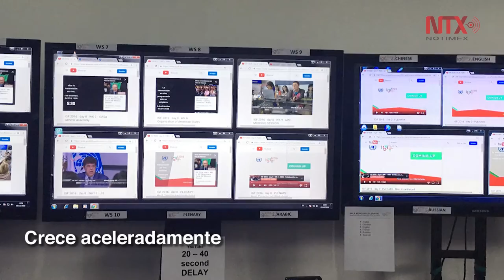Corte Informativo 24-07-18